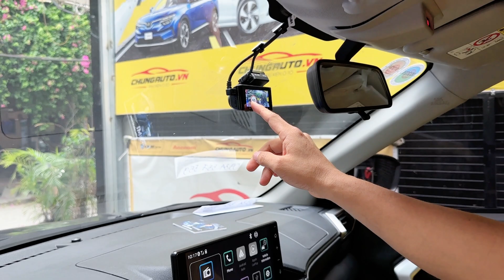Toyota Wigo 2023 thì nên độ gì? Dán Phim cách nhiệt, Màn hình android, Cam hành trình, Thảm sàn da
Toyota Wigo 2023 thì nên độ gì?
Anh em tham khảo thêm về các món đồ chơi xe hơi tại đây nha: